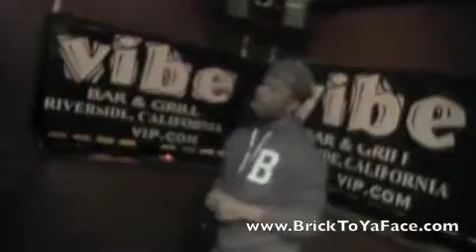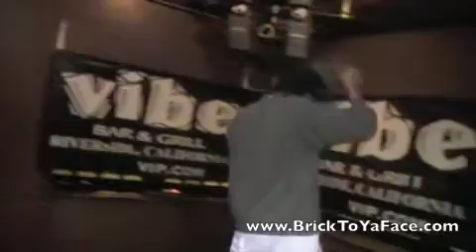BrickToYaFace.com Presents: The Common Ground (May 23rd W/ Flip Major & Flight Team)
Flip Major Performing At The Common Ground With Flight Team